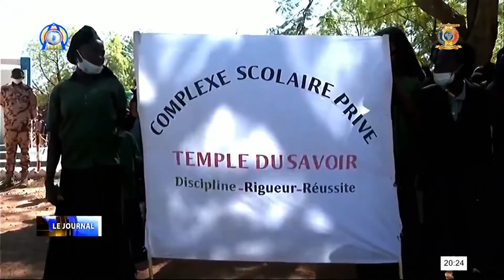PROVINCE DU MAYO KEBBI-OUEST - Journée de la liberté et de la démocratie